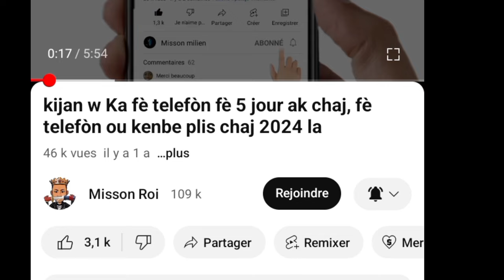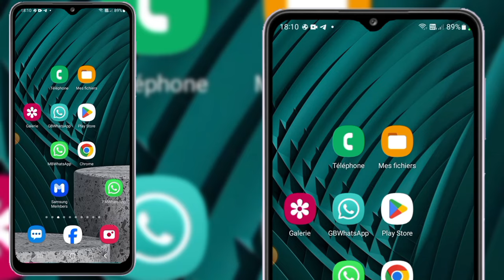Men 2 sekrè sou telefòn nou ou sipoze konnen fèsa kounya nan apèl yo 2024 la epi w'ap...